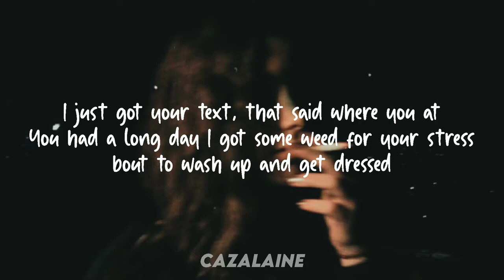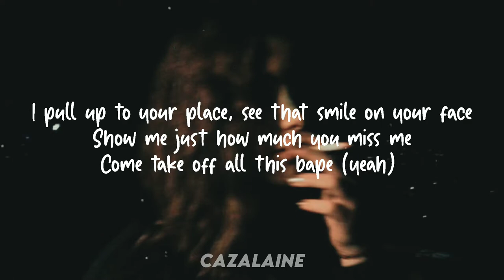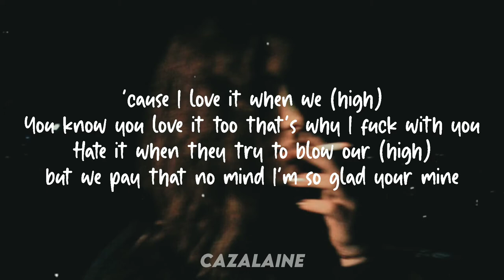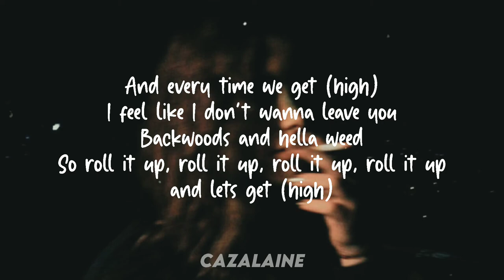PnB Rock - High//Girl I Love It When We High//Lyrics//Slowed+Reverb